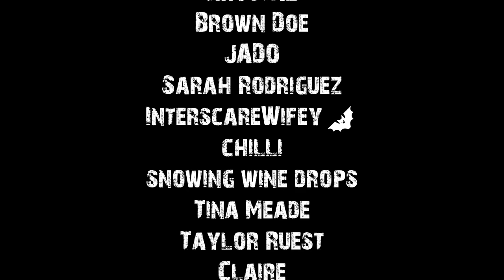True Scary Backwoods Stories To Help You Fall Asleep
Timestamps:

00:00:00 intro

00:00:57 story 1

00:05:17 story 2

00:09:57 story 3

00:12:11 story 4

00:14:31 story 5

00:16:14 story 6

00:21:41 story 7

00:24:32 story 8

00:30:36 story 9

00:39:46 story 10

00:43:36 story 11

00:54:20 story 12

00:56:33 story 13

01:00:45 story 14

01:10:38 story 15

01:19:11 story 16

01:20:57 story 17

01:23:55 story 18

01:27:12 story 19

01:38:04 story 20

01:42:15 story 21

01:45:42 story 22

01:49:32 story 23

01:51:19 story 24

01:52:27 story 25

01:53:19 outro

01:54:44 extra rain